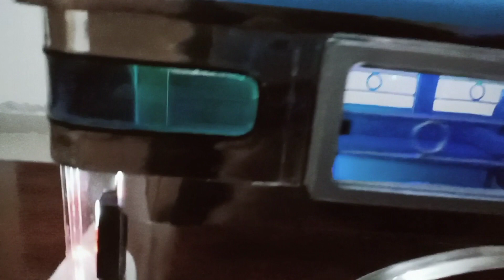Miniature Philippine Jeepney ( pang walong obra)